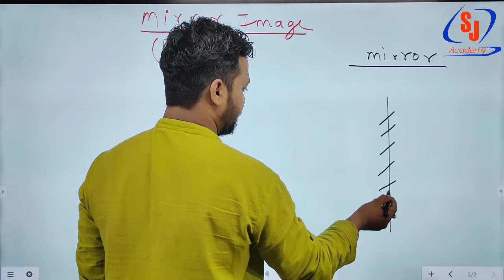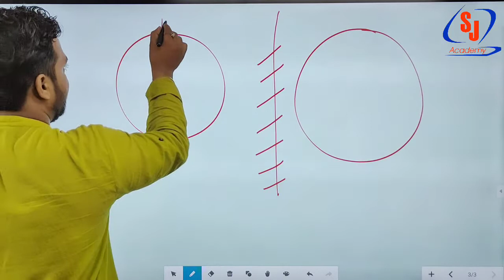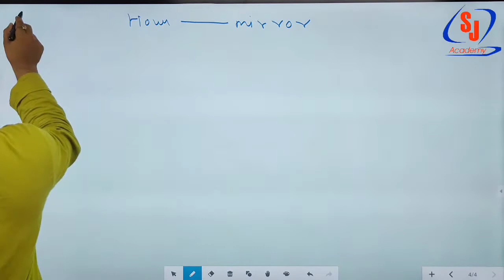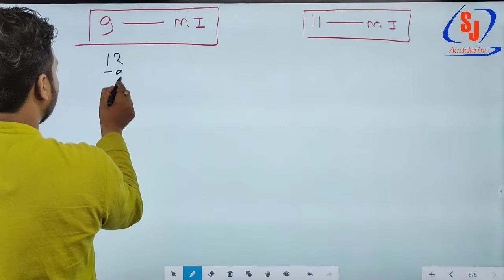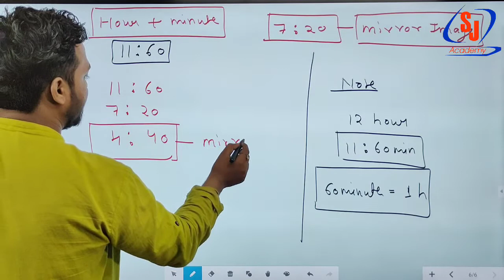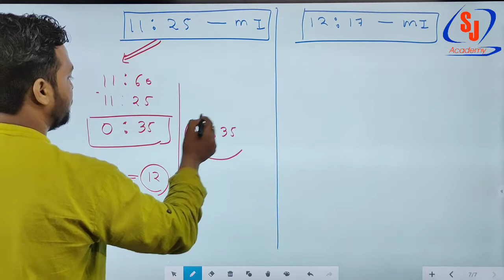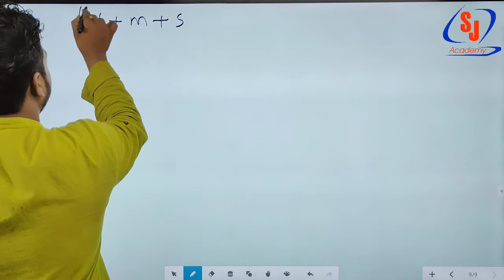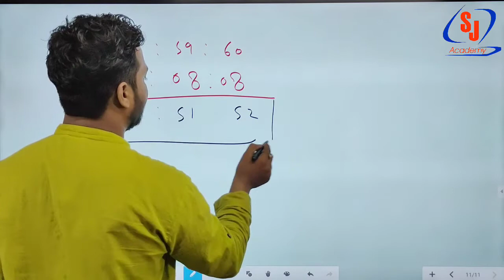CLOCK| MIRROR IMAGE |REASONING PART-6 BY JAY SIR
Here we all provide you best quality of education ... Under one roof
For all Here we all provide you best quality of education ... Under one roof
For all
One day exams -  CAT/CDS/MAT/XAT/CSAT/SSC/BANK/RAILWAY/UPSI/NAVY/AIRFORCE/UP-TET/C-TET etc.
Academics - CLASS 6 to 12 / commerce/Arts /B.COM etc
Professional course - CA/CS(COMPANY SECRETARY/MBA/BBA etc.

OUR FACULTY:-
       SURAJ KUMAR
       NEERAJ CHAUHAN
       MITHILESH RAI
       VIKAS SINGH